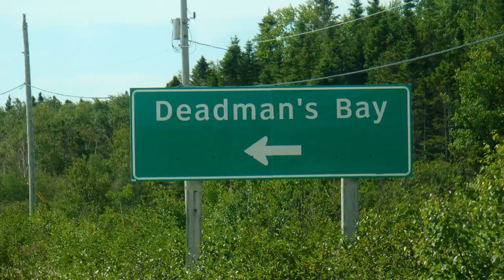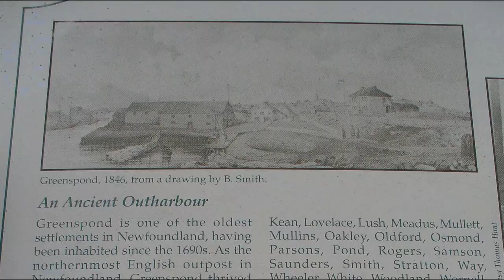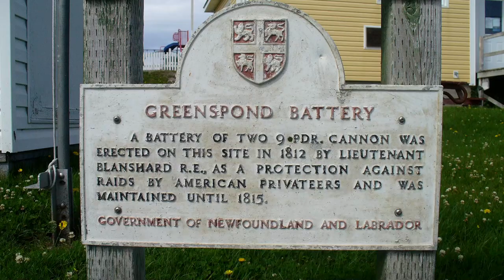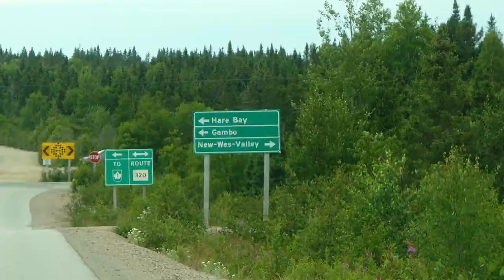Aug 12 2015. Musgrave Harbour - Goose Bay. Newfoundland